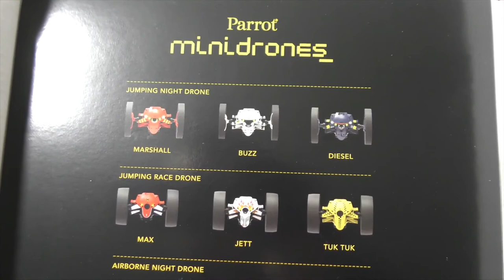Minidrone Parrot Blaze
Vediamo da vicino questo minidrone Parrot.